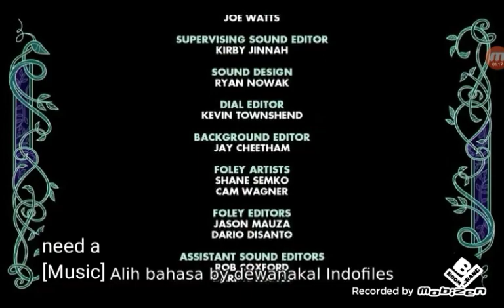Tom and Jerry: Olaf's Frozen Adventure (2020) End Credits (Boomerang Version)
Tom and Jerry: Olaf's Frozen Adventure (2020) Cartoon Network